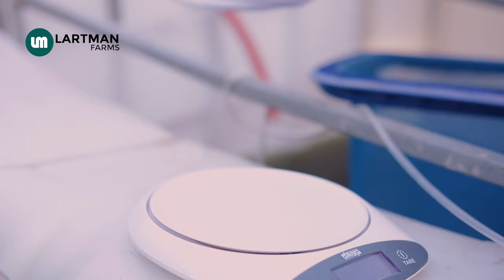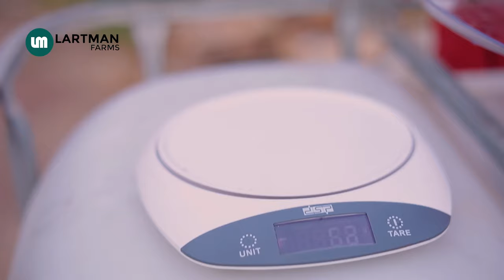Farming Tilapia and Catfish in the Backyard - Episode 3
You can ask me any question in the comment section.